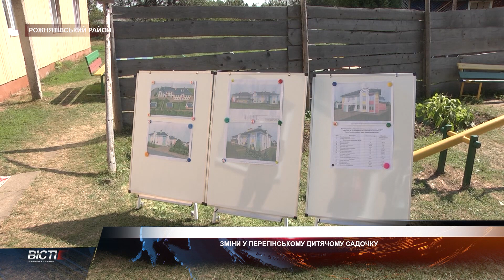Зміни у Перегінському дитячому садочку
113 дітей при нормі 60 навчаються в дитячому садку "Веселка", що у Перегінську. Там це єдиний дошкільний навчальний заклад, тому й кількість дітей майже вдвічі більша. Сьогодні, кажуть представники влади, приміщення планують розширювати.